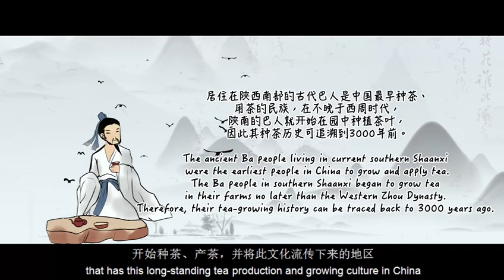Time travel to painted glories